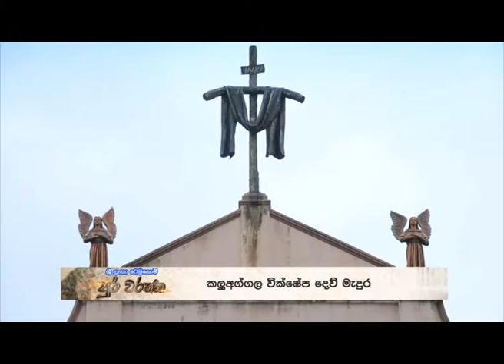Sri Lanka Telecom Pura Varuna - Kaluaggala Wikshepa Church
Pura Varuna takes you on a journey of charm, beauty & knowledge throughout our resplendent paradise isle. Catch today's episode of Pura Varuna on Rupavahini and discover interesting facts about Kaluaggala Wikshepa Church you never knew.